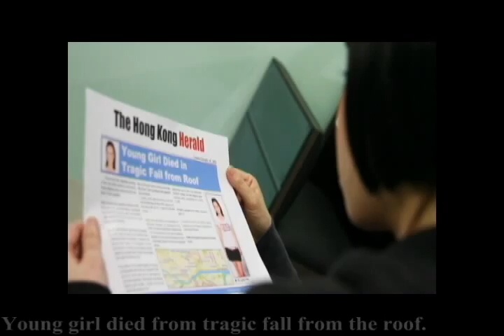A Twitch in Face A Twist in Fate